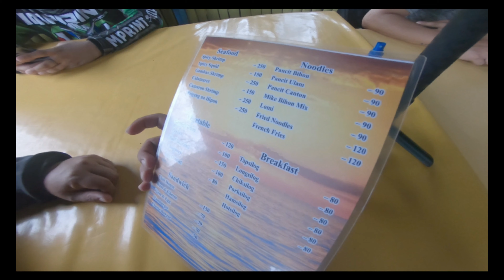Pagsubok sa Pagsanjan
Action packed adventure with the crew